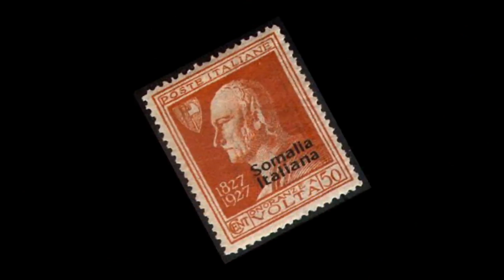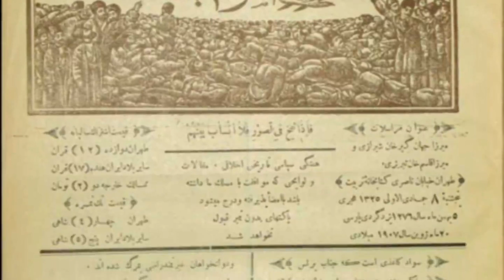تلویزیون ایران فردا - تقویم تاریخ سه شنبه 29 بهمن